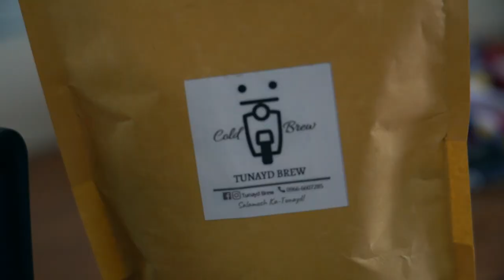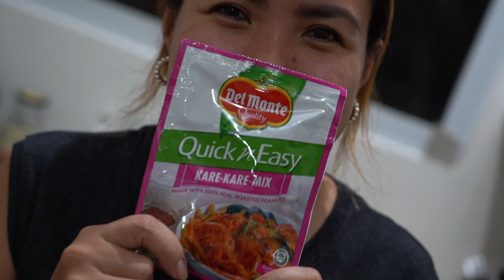MY BRITISH FRIEND LEFT THE PHILIPPINES - Kumander Daot And Vlog Life In Cagayan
My British friend Anselm (Kumander Daot) left the Philippines and went back to be with his family in Wales.  In this video from Cagayan de Oro, I share a few thoughts on his recent video about BPD (Borderline Personality Disorder).  It was really courageous what he talked about, and I am really proud of him for being so open about the condition he is dealing with:

This is another video of life in Cagayan de Oro, Mindanao.  Hanging out at Viajero Outdoor Center, and cooking Kare-Kare with Therine.

Sending out good vibes to everyone around the world!

POWER ON!